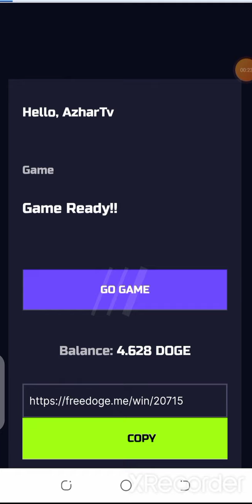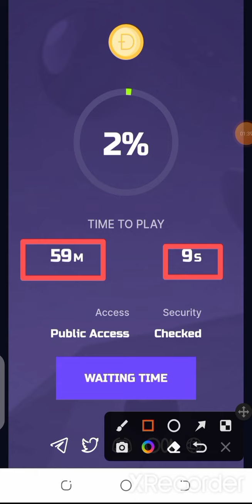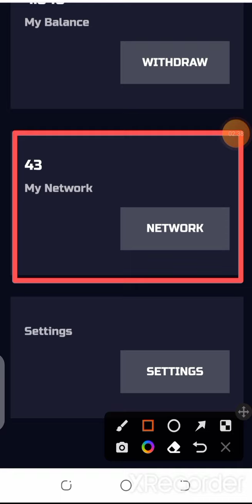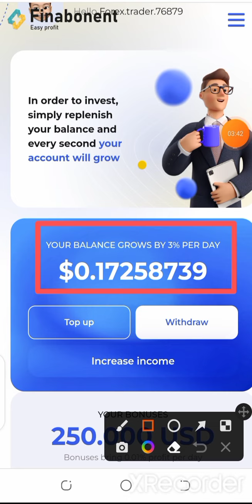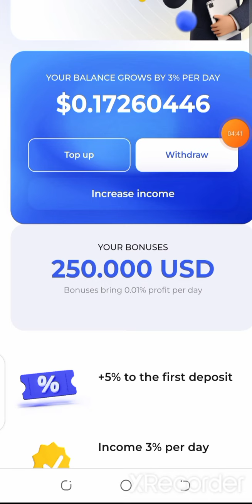New Free Dogecoin Mining without Investment | Free USD Cloud Mining Website 2022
Related Topics

Free bitcoin earning website 2022
Play to earn bitcoin
Play to earn free bitcoin